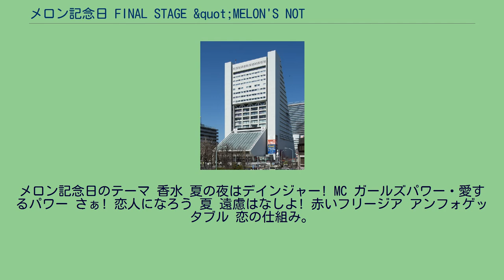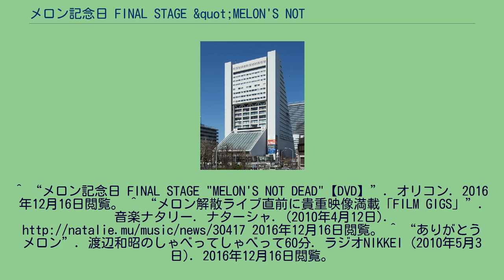メロン記念日 FINAL STAGE &quot;MELON'S NOT DEAD&quot;